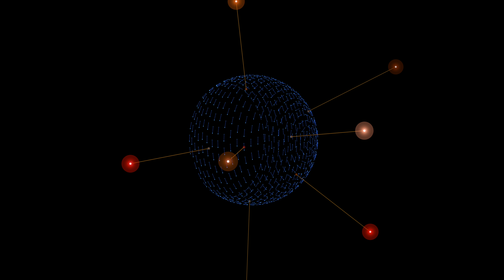4K UHD 25fps FREE Video Background Fiber Optic Earth Map With Flying Characters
There is no download link!
To download the videos you need an app like “4K Downloader” or similar.

You are ALLOWED to:
Download, edit and remix for personal and commercial use, but give credit back to the author.

Please add MORE MOTION in the final credits and link to my channel

You are NOT ALLOWED to:
Rent, license, sublicense or sell the downloaded file or a modified version of it.
Redistribute this file online or offline unless authorized.